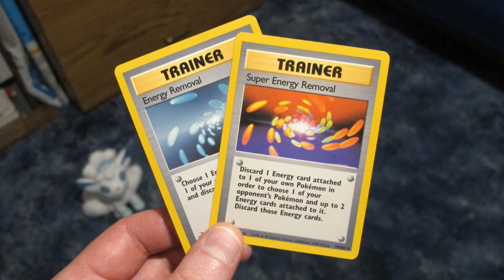Pokemon Card GB 2 Part 55: Back in It!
I won the game yesterday even with a lack of focus. Somehow. :P But I'm feeling WAY better today so prepare yourself for the King's Cup! Basically GR Island's Challenge Cup.

James is back with his Forest Fiend deck and it goes down as easy as it ever did. :P He may need to have more deck building practice, lol!

Then Chip with his Power of Electricity deck rolls in which could be quite a match for my water critters! Or. I can just use strategy and it becomes a non-issue. Yeah, I think I'll do that.

Finally there's Claire's Mysterious Disappearance deck complete with the special rule! I think why I thought special rules didn't happen was because deck requirements were clearly null and void. Allowing us to use whatever deck we want. So my bad on that! In any case, we run her out of cards as it was a pretty heavy stalemate. I was definitely gaining ground though, so even if the cards didn't run out, her luck would've.